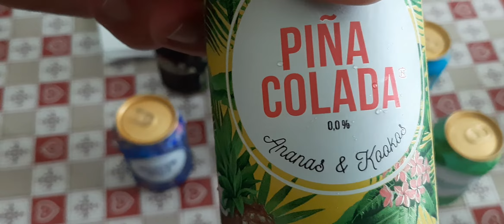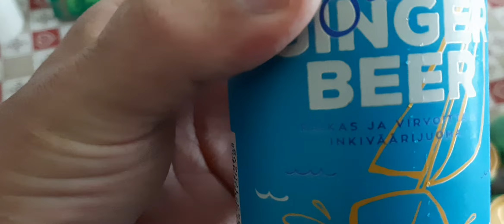Kävin Nokian Panimolla